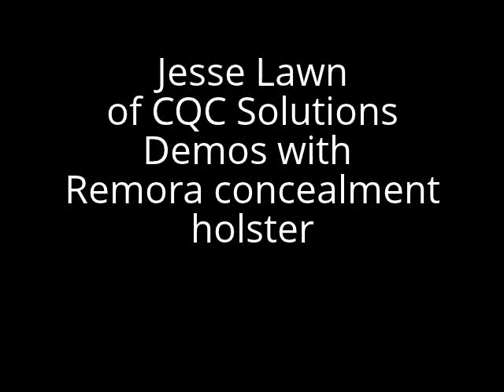Remora Holster Demo